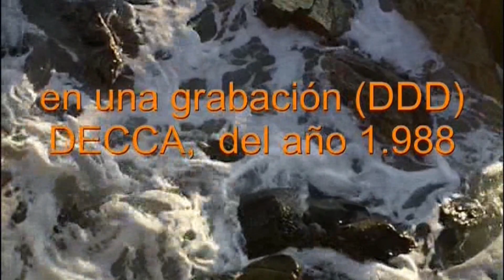ASTURIAS de Albéniz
ASTURIAS siempre